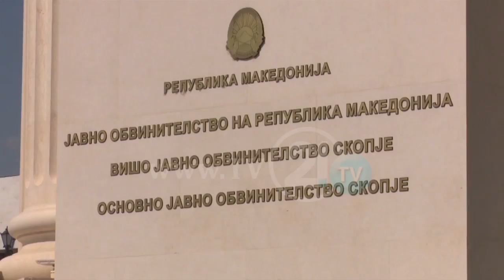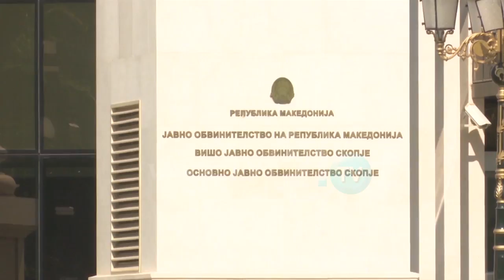QEVERIA RAPORTIN E DËRGOI NË PTHP, ÇRREGULLIME NË RAPORTIN E REVIZORËVE TË MEPSO-së PËR 2016